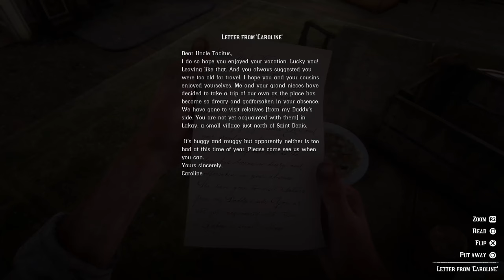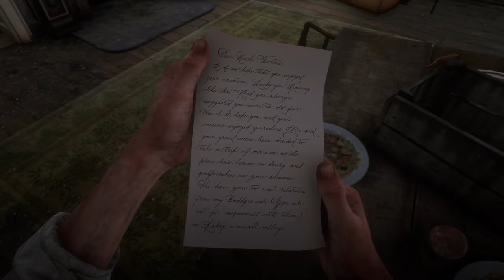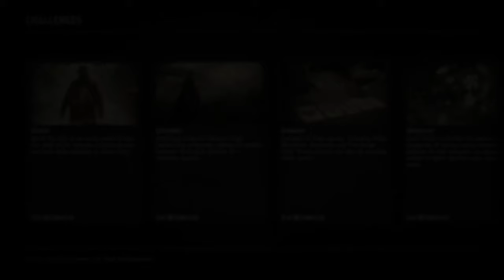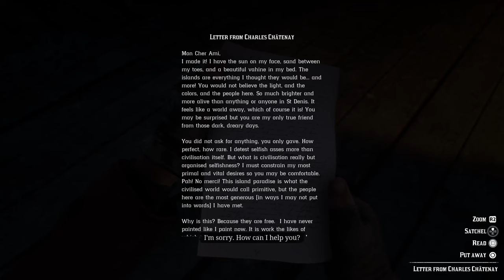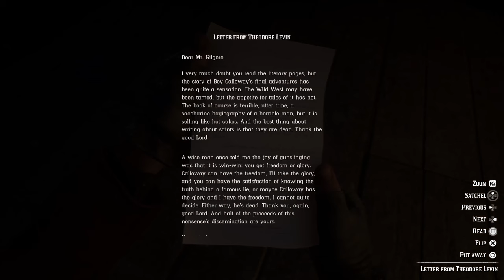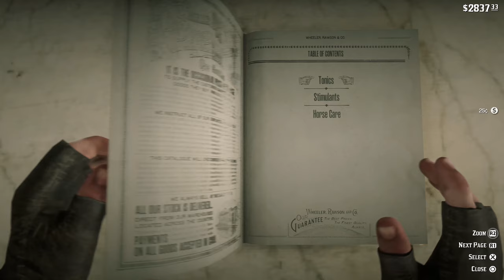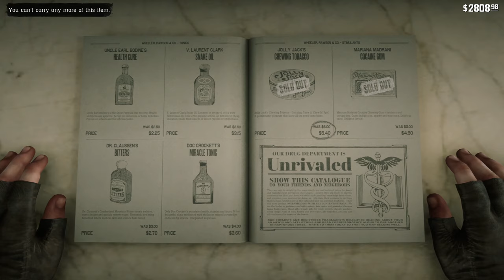(PS4 PRO 4K) Slapped Plays Red Dead Redemption 2 Part 24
Red Dead Redemption 2 was released for PlayStation 4 and Xbox One on October 26, 2018. It was universally acclaimed by critics, who praised the story, open world, and considerable level of detail. According to review aggregator Metacritic, the game ranks as the second- and third-highest-rated title on the Xbox One and PlayStation 4, respectively, tied with several other games, including Rockstar's Grand Theft Auto IV.